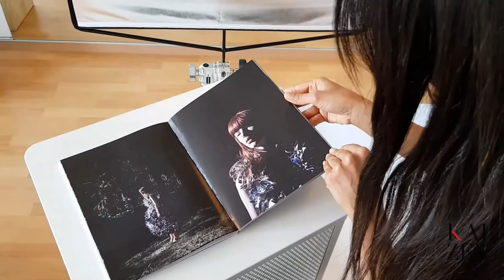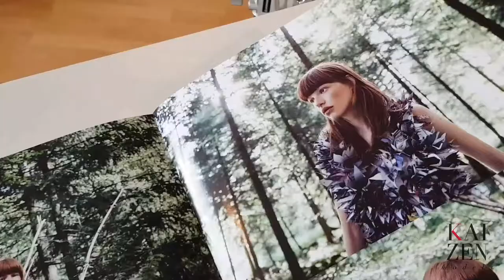Kai Zen Models - A Model/Hostess agency - Interview in English by the CEO/Founder Maria Opuni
Presentation on Kai Zen Model Agency's structure and services they provide:
- Booking of Models/Hostesses
- Booking of Kid/Mature Models
- Model Workshops
- Photo Studio (model book, CV, family shoots, portrait, corporate)
- Production (produce and create content, events)